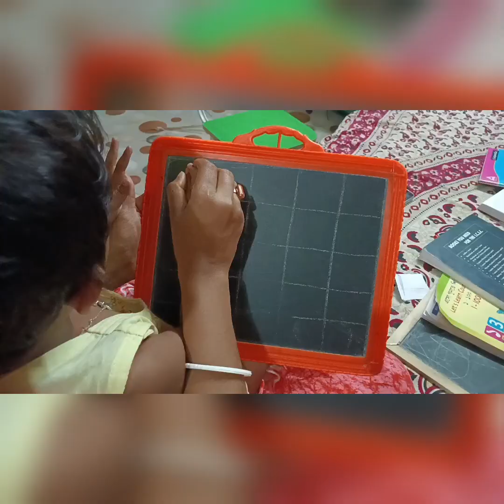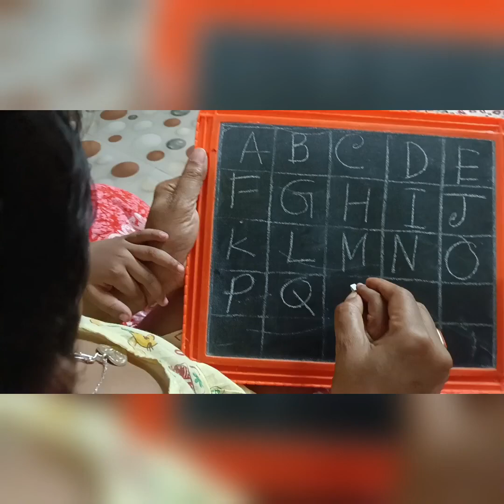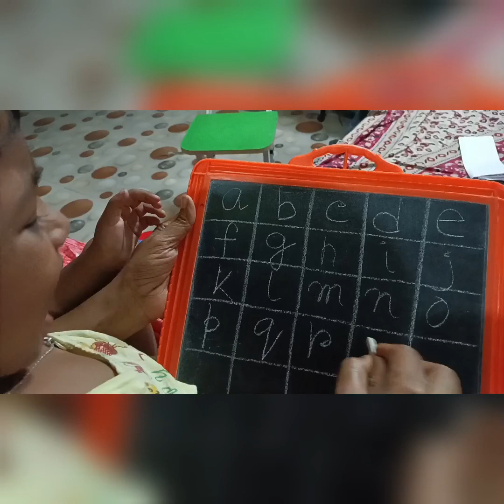Aj saradiner kahini/Amar Akdin/Aadhya School